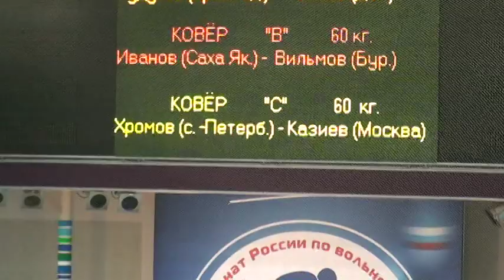60 kg r2